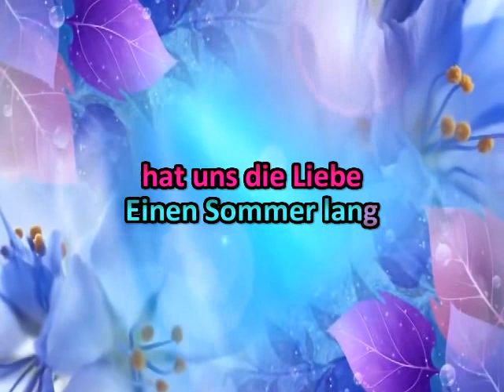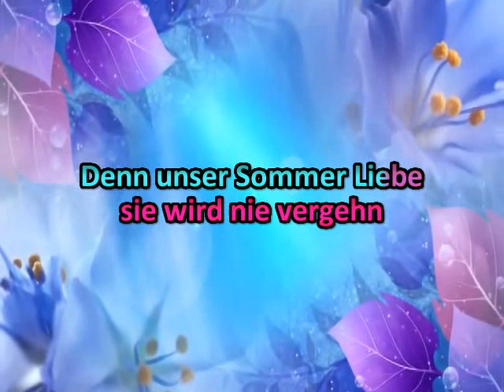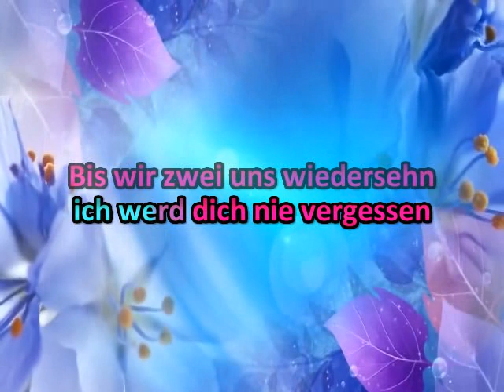Romantica * Die Vikinger * Karaoke